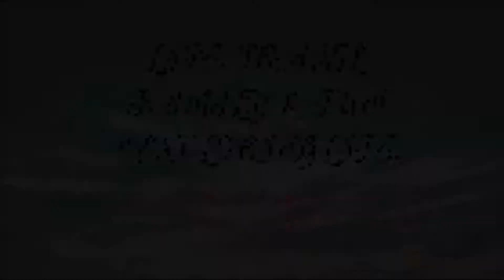Ladies Night Out.😘 Club6902.🍾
Heyy Babes! Just wanted to check in with my luv's and say hello to you all, really not too much going on right now just wanted to upload a quick lil video because I miss you babes sooo much. Choa. BeautiGang. MakeupIsMyHobby.